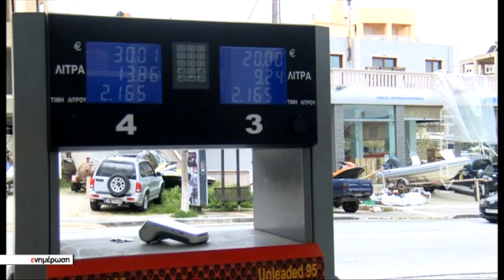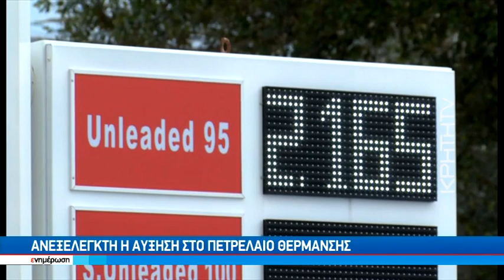«Σφίγγει ο κλοιός» της ακρίβειας